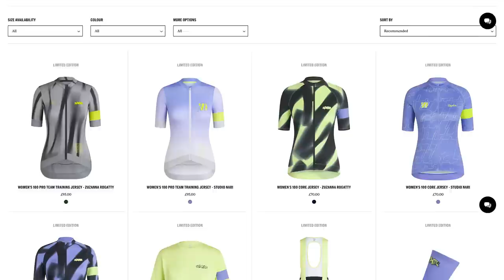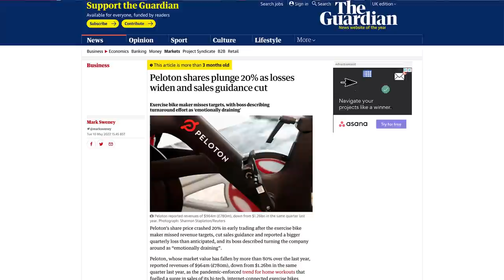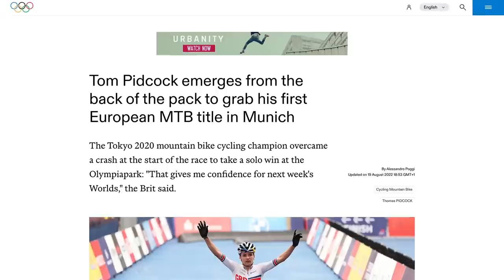Why Do Cyclists Like To Suffer? | GCN Show Ep. 503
Us cyclists can be a weird bunch; we get out on our bikes, smash it up the local climbs (sometimes more than once!), get super tired doing it, only to go out and do it all over again the next day! Why do we do this? Why do we cyclists enjoy suffering? Conor and Hank give you their thoughts!

Chapters:
0:00 - Intro
0:53 - Why Do We Suffer?
6:21 - Cycling Shorts
9:51 - Hack/Bodge
14:59 - Caption Competition
17:31 - Comment Of The Week

What sort of suffering do you prefer, long efforts, or short sharp pain!

📹 Conor Suffering At The Tour Des Stations!

Older Now - Rospigg_mk2
Cry - Johannes Bornlof
Cx2 Brainwash - Dissidence